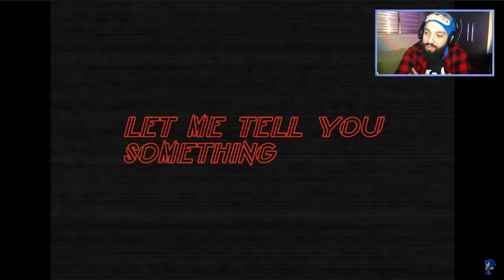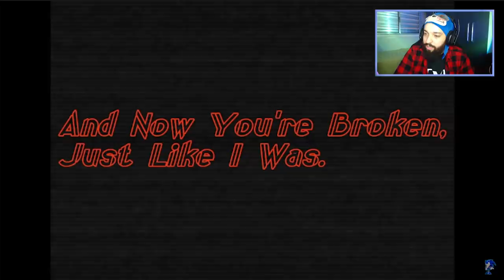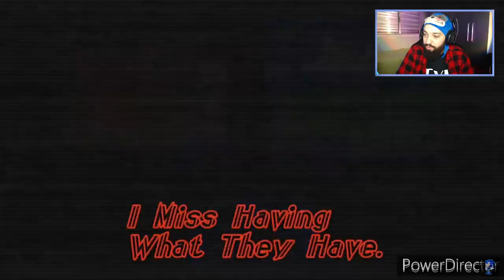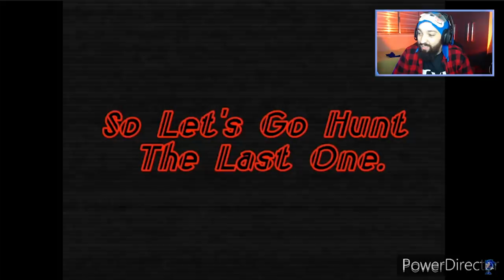A NOVA MELHOR VERSÃO ASSUSTADORA DO SONIC! 😱 | Sonic.87X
[ MEU SETUP ]

2 Memórias Corsair Vengeance LPX, 8GB, 2400MHz, DDR4, CL16

[ CRÉDITOS ]